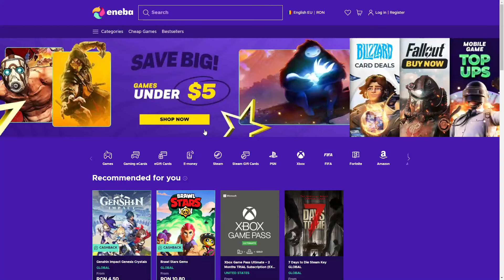Troll Maxim pe Face 2 Face cu Brigada si Abonatii!